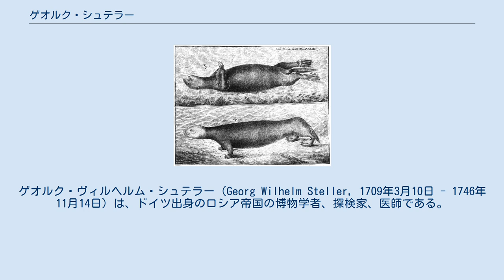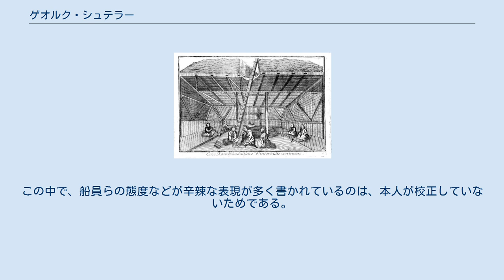ゲオルク・シュテラー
ヴィトゥス・ベーリング
ゲオルク・ヴィルヘルム・シュテラー（Georg Wilhelm Steller, 1709年3月10日 - 1746年11月14日）は、ドイツ出身のロシア帝国の博物学者、探検家、医師である。
姓はステラーと表記している場合もある。
 1709年音楽教師の息子としてドイツに生まれる。
説教師を勤める傍ら、ハレ大学（現マルティン・ルター大学ハレ・ヴィッテンベルク）で神学、哲学、医学、自然科学を修める。
1741年7月4日、ヴィトゥス・ベーリングに従い、カムチャツカ、アリューシャン諸島、アラスカなどを探検する航海に同行。
探検船がコマンドル諸島の無人島（その後、ベーリング島と命名された）で難破し、隊長のベーリングが病死した後は、自ら隊長となって生き残りの船員を指揮し、無人島からの脱出・ペトロパヴロフスク・カムチャツキーへの生還を果たした。
しかし、1746年、ペテルブルクへ戻る途中のチュメニの地で病死した。
 死後、遺稿のなかから『ベーリング海の海獣調査』『カムチャッカ誌』『ベーリング島誌』などが刊行された。
この中で、船員らの態度などが辛辣な表現が多く書かれているのは、本人が校正していないためである。
シュテラー（および乗組員）が発見し、書籍により存在が伝えられることとなったステラーカイギュウ、メガネウは、皮肉なことに二種ともにシュテラーの報告がもとで乱獲の対象となり、1768年に絶滅した。
そのため、彼の書籍が唯一のステラーカイギュウの生態を伝える資料となってしまった。
 Stellerは、植物の学名で命名者を示す場合にゲオルク・シュテラーを示すのに使われる。
（命名者略記を閲覧する／IPNIでAuthor Detailsを検索する。） ^ L．ベルグ『カムチャツカ発見とベーリング探検』龍吟社、1942年、P.149。
 ^ ピーター・スターク『ラストブレス』講談社文庫